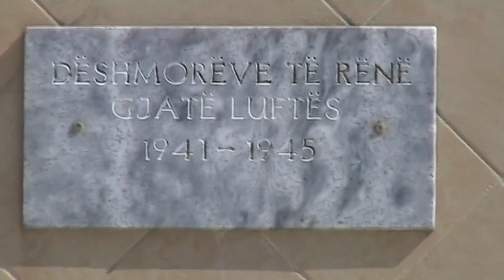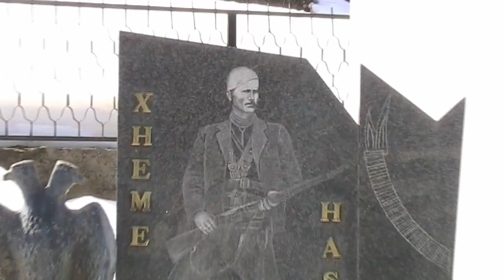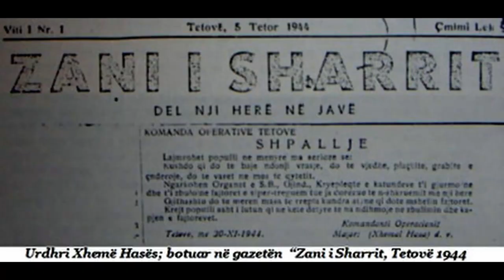AI-23 - Sherafedin Xheme Hasa dhe Begzat Begzati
Djali i Xheme Hases rrëfen për një pjesë të jetës së tij pas vrasjes së babait të tij, Xhemë Hasës. Begzat Begzati rrëfen se si e shkroi librin dhe si ja hoqën librin nga shitja.